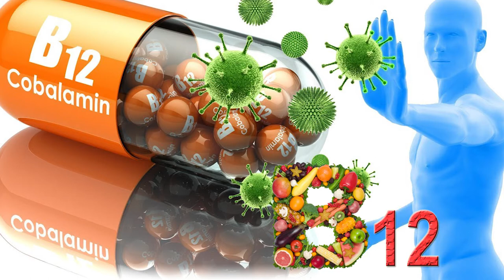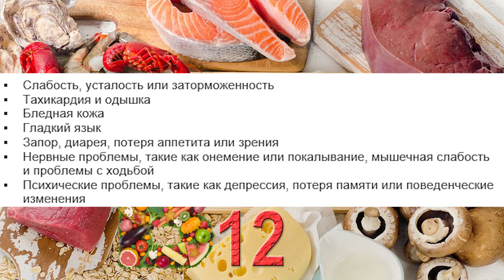Витамин b12 | Здесь всё что нужно знать об этом!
Витамин b12 | Вы достаточно его получаете? Вам необходимо быть уверенным в том, что вы всё делаете правильно, что-бы быть здоровым. Тренировки для анаболических стероидов | Суровая реальность

Витамин b12 является водорастворимым витамином, который естественным образом присутствует в некоторых продуктах питания, добавляется в другие и доступен в качестве пищевой добавки и рецептурного лекарства. Витамин b12 существует в нескольких формах и содержит минерал кобальт, поэтому соединения с активностью витамина b12 все вместе называют «кобаламинами». Метилкобаламин и 5-дезоксиаденозилкобаламин являются формами витамина b12, которые активны в метаболизме человека.

Витамин b12 необходим для правильного образования эритроцитов, неврологических функций и синтеза ДНК. Витамин b12 действует как кофактор для метионинсинтазы и L-метилмалонил-КоА мутазы. Метионинсинтаза катализирует превращение гомоцистеина в метионин. Метионин необходим для образования S-аденозилметионина, универсального донора метила для почти 100 различных субстратов, включая ДНК, РНК, гормоны, белки и липиды. Мутаза L-метилмалонил-КоА превращает L-метилмалонил-КоА в сукцинил-КоА при деградации пропионата, существенная биохимическая реакция в жировом и белковом обмене. Сукцинил-КоА также необходим для синтеза гемоглобина.

Витамин B12, связанный с белком в пище, высвобождается благодаря активности соляной кислоты и желудочной протеазы в желудке. Когда синтетический витамин b12 добавляется к обогащенным продуктам и диетическим добавкам, он уже находится в свободной форме и, таким образом, не требует этой стадии разделения. Свободный витамин b12 затем объединяется с внутренним фактором - гликопротеином, секретируемым париетальными клетками желудка, и полученный комплекс подвергается абсорбции в дистальном отделе подвздошной кишки за счет рецептор-опосредованного эндоцитоза. Приблизительно 56% пероральной дозы витамина b12 в дозе 1 мкг поглощается, но при превышении способности внутреннего фактора абсорбция резко снижается (при 1-2 мкг витамина B12).

Пернициозная анемия является аутоиммунным заболеванием, которое поражает слизистую оболочку желудка и приводит к атрофии желудка. Это приводит к разрушению париетальных клеток, ахлоргидрии и неспособности продуцировать внутренний фактор, приводящий к мальабсорбции витамина B12. Если не лечить пернициозную анемию, она вызывает дефицит витамина B12, что приводит к мегалобластной анемии и неврологическим расстройствам даже при наличии достаточного потребления витамина B12 с пищей.

Состояние витамина b12 обычно оценивается по уровню витамина B12 в сыворотке или плазме. Значения ниже приблизительно 170–250 пг / мл (120–180 пикомоль / л) для взрослых указывают на дефицит витамина B12. Однако данные свидетельствуют о том, что концентрации витамина b12 в сыворотке могут не точно отражать внутриклеточные концентрации. Повышенный уровень гомоцистеина в сыворотке (значения 13 микромоль / л)  также может указывать на дефицит витамина B12. Однако этот показатель имеет низкую специфичность, поскольку на него влияют другие факторы, такие как низкий уровень витамина В6 или фолата. Повышенные уровни метилмалоновой кислоты (значения 0,4 ​​микромоль / л) могут быть более надежным индикатором статуса витамина B12, поскольку они указывают на метаболические изменения, которые очень специфичны для дефицита витамина B12.

Витамин В12 принимает участие во многих процессах нашего организма. К примеру, он помогает строить нашу ДНК, а также эритроциты.

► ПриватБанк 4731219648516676